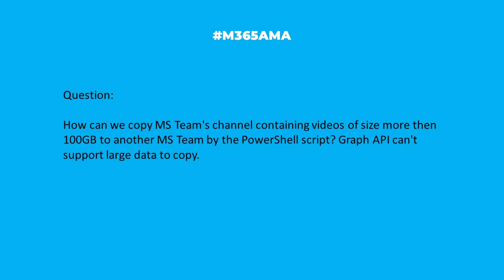M365AMA Can I move large Teams files using PowerShell?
In this episode, the panel discusses the following community question:

“How can we copy MS Team's channel containing videos of size more then 100GB to another MS Team by the powershell script? Graph api can't support large data to copy."

Some relevant notes/links shared by the team:

-- If you're looking for additional help, check out AvePoint's FLY migration tool, which provides Teams-to-Teams migration